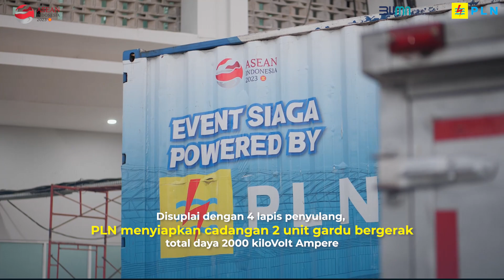FIBA WORLD CUP 2023 Powered by PLN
Electrizen, Gelaran FIBA Basketball World Cup 2023 @fibawc menjadi highlight di Indonesia dalam sepekan ini. Sebagai salah satu tuan rumah bersama Filipina dan Jepang, Indonesia berhasil menjadi bagian sejarah dari aksi epik para pemain basket level dunia pada 25 Agustus hingga 3 September 2023 di Indonesia Arena, Jakarta.

Disaksikan oleh seluruh dunia, PLN ikut andil bagian memastikan kelistrikan andal tanpa kedip pada perhelatan piala dunia basket 4 tahunan ini.

Disuplai dengan 4 lapis penyulang, PLN menyiapkan cadangan 2 unit gardu bergerak total daya 2000 kiloVolt Ampere dan 5 Uninterruptible Power Supply dengan total daya 2000 kiloVolt Ampere.

350 petugas PLN juga diterjunkan ke beberapa posko siaga termasuk Mobile Control Center yang dihadirkan khusus di Indonesia Arena sebagai venue pertandingan.